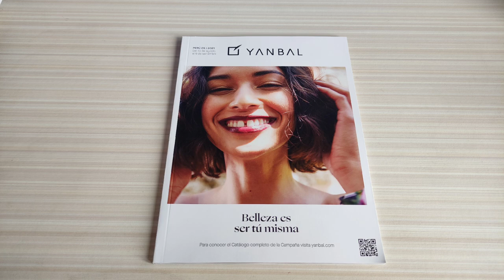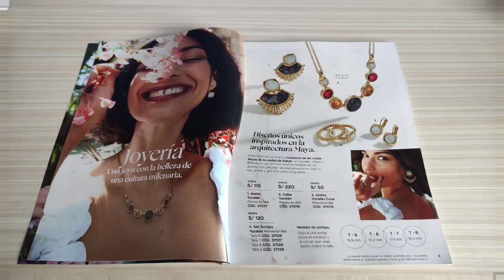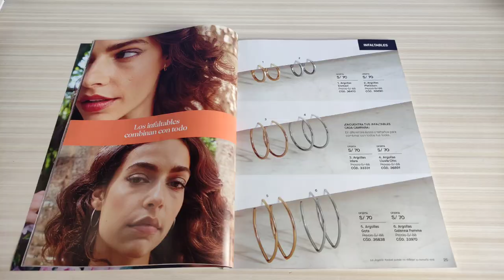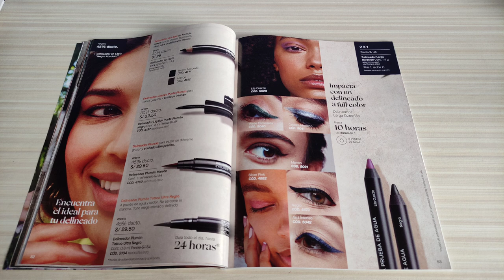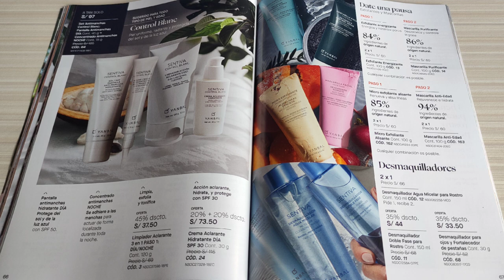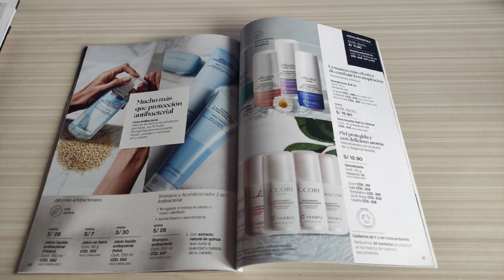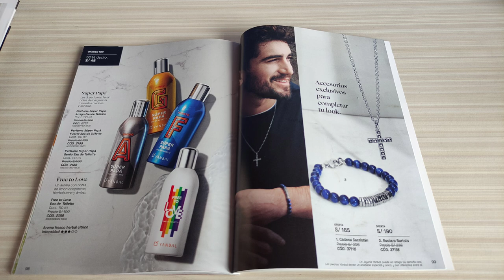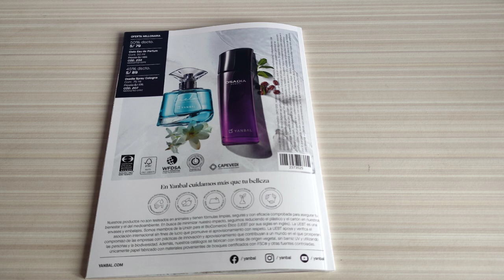🔥 CATÁLOGO Campaña 9 Yanbal 2021 Unique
El catálogo de la Campaña 9 de Unique  Yanbal ya está disponible, llega con novedades que les encantará, como un nuevo tono del BbLips, joyeria preciosa y nueva presentación de la crema Totalist Concha de Nacar